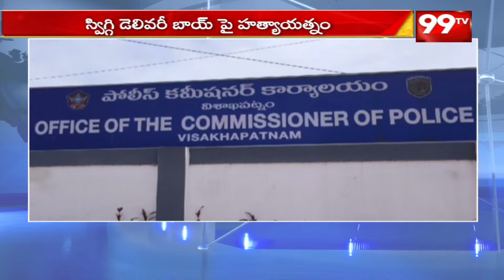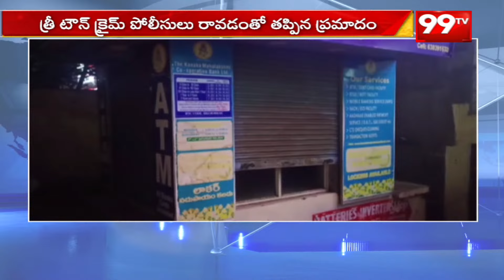స్విగ్య్ బాయ్ పై హత్యాయత్నం..పోలీసులు రాకతో తప్పిన ప్రమాదం | Swiggy Boy Incident In Visaka